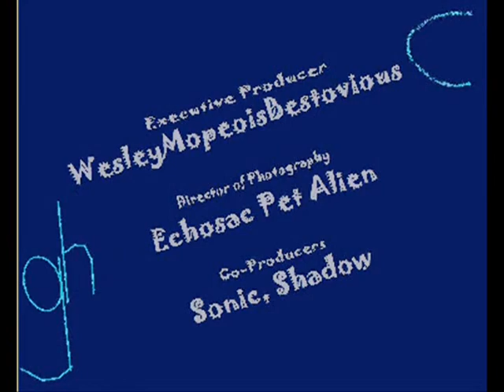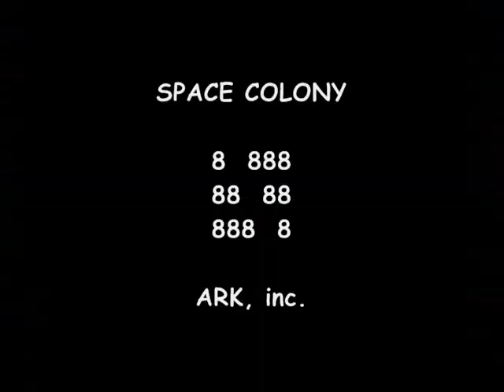King Dillony Gamehouse Show Episode 3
Skips does chores to pay for damages for electronics; Dillony calls tech support 2 times.

NOTE: It's been 3-4 months. it's been a long time because I was making Dillony Gamehouse's Adventure 2000. The  manager, JPG Quaintel is preventing me from making this show. *UPDATE* - King Dillony Gamehouse Show and Dillony Gamehouse's Adventure 2000 Will go together to Dillony Gamehouse's Adventure as a GX Version.